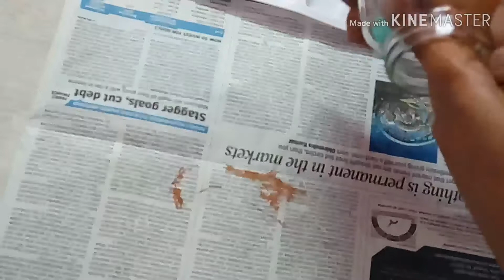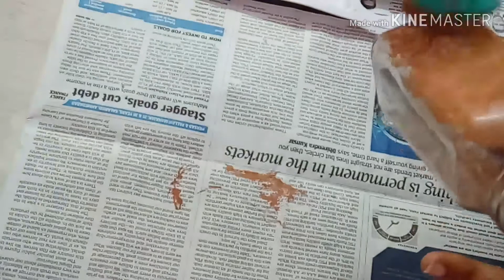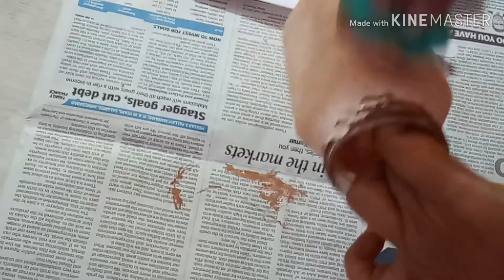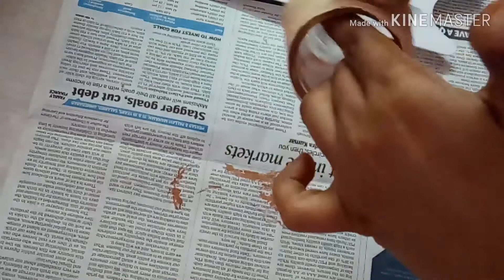Easy DIY Bottle Art by Pushkar|Bottle Painting | Bottleartbypushkar | Beauty of Art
Hi Friends,

In this video I have shown how to convert a plain glass bottle into a beautiful bottle art.  I have shown some paintings techniques on how to give painting on glass bottles.  Given some techniques on blending of acrylic colors to use.  At last I have drawn a beautiful painting with acrylic colors.

So don't miss to watch the complete video to know in detail.

Pooshna

Bottle art
bottle painting using acrylic colors
bottle painting techniques
bottle painting tips
how to paint on glass bottles
glass bottle painting
blending of acrylic colors
use of acrylic colors on a glass bottle
Easy DIY glass bottle painting
how to convert an empty plain glass bottle into beautiful art
how to draw painting on a glass bottle
bottle art decoration
bottle lamp making
how to decorate a plain glass bottle
bottle art ideas
Easy DIY bottle decoration ideas
bottle lamp decoration
DIY glass bottle ideas